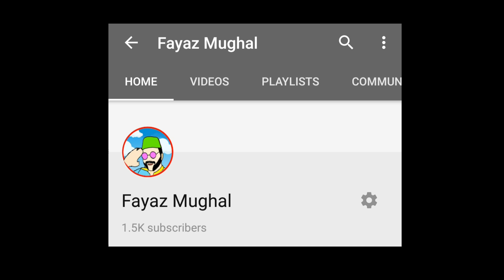Funny Cartoon sindhi funny cartoon Sindhi Comedy videos